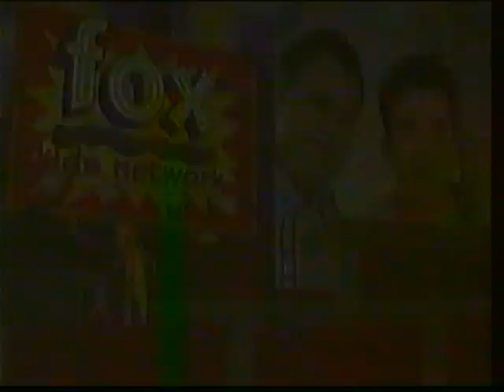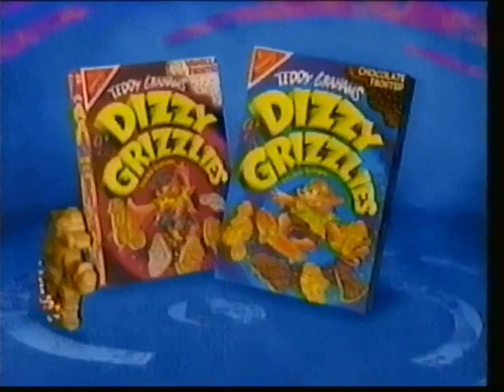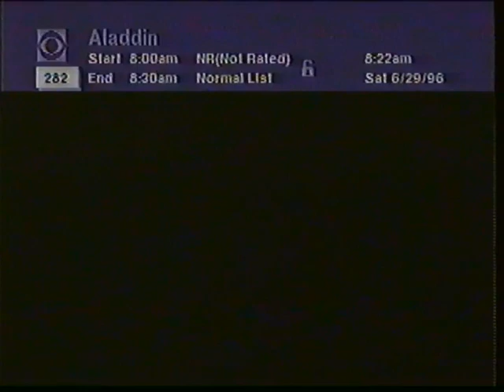Fox Kids commercials [June 29, 1996]